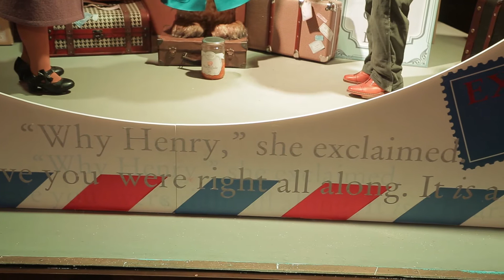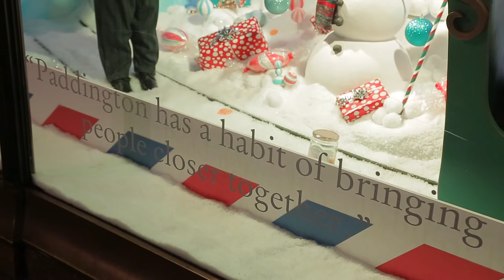Fenwick Christmas Window 2017 - Love from Paddington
Enjoy every scene from our 2017 Christmas Window! Inspired by the late Michael Bond’s beloved bear, the windows depict classic scenes from the best-selling Paddington Bear books. From his first meeting with the Browns at Paddington Station, to tea in Mr Gruber’s antiques shop and all manner of scrapes in between, Paddington’s adventures are portrayed in a series of charming vignettes. In the final scene Paddington welcomes in Christmas by helping Jonathan and Judy to decorate their tree in time for the festive season.